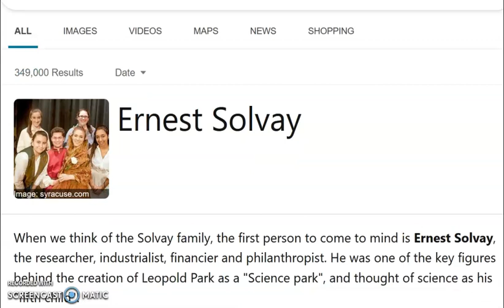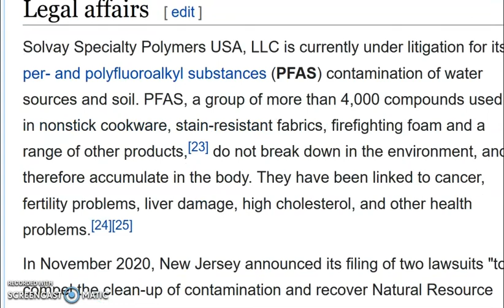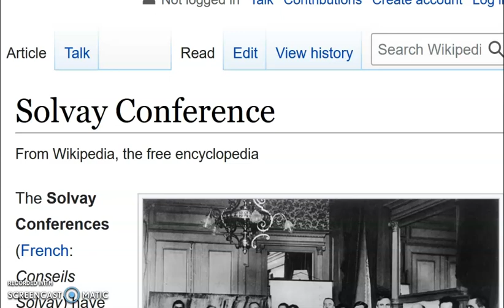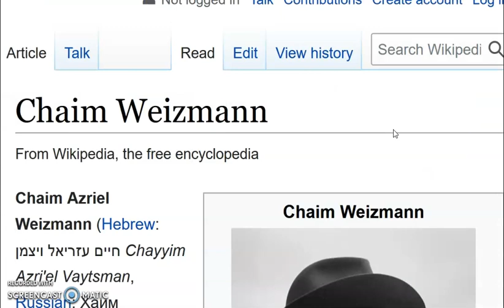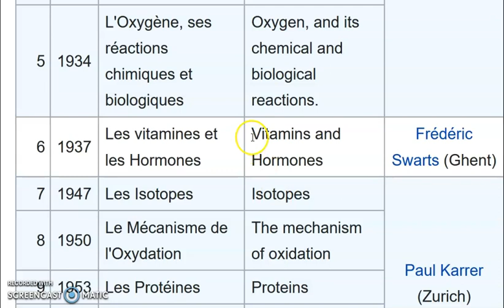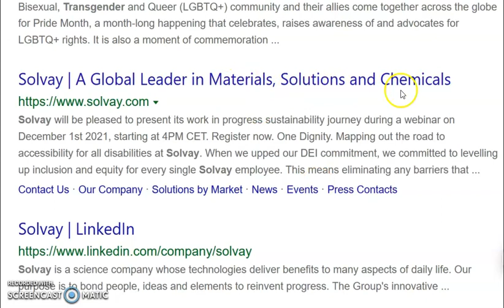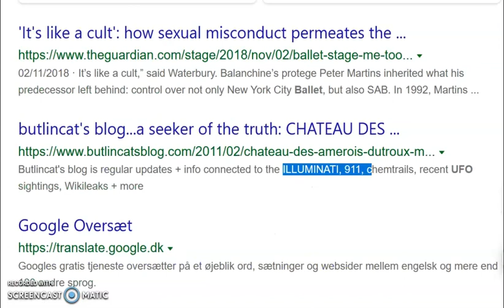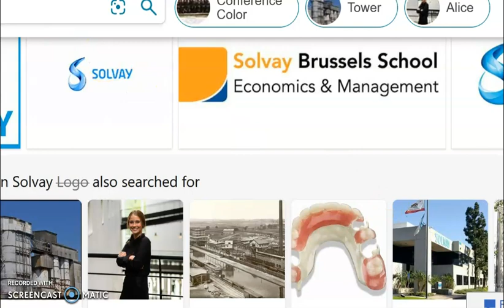Meet the Solvays !!!!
meet Ernest Solvay and family ...you'll like THem ...not a lot ...but youll like them .